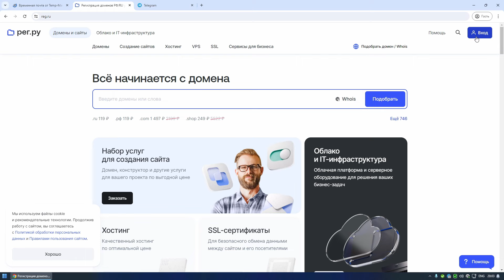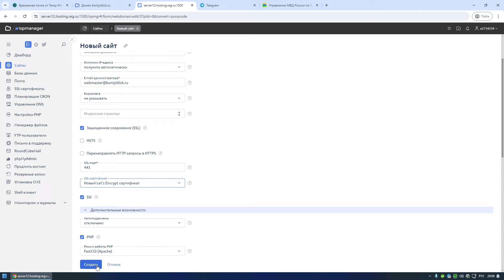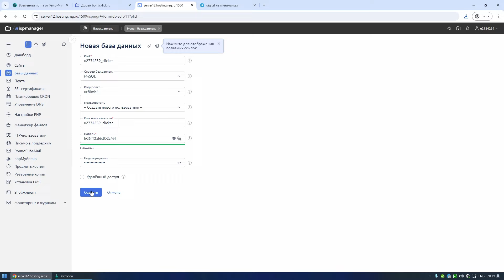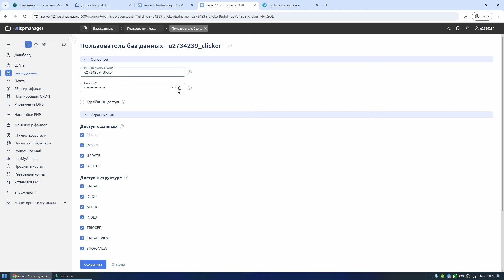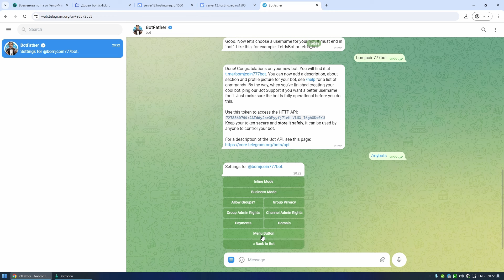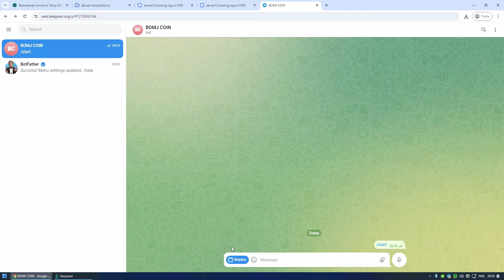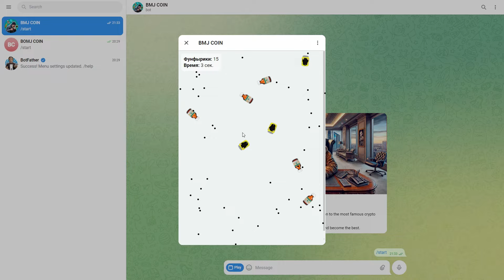Как сделать свою игру-кликер для Telegram? 🐹 Делаем свой Hamster Kombat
Играй со мной! Стань самым крутым бомжом в крипто-тусовке и получи токены через аирдроп!

💸  Бонус за друга 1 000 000 BMJ-монет в качестве первого подарка

Доброе утро, мои маленькие любители тыкать пальцем в самых разных пушистых животных! В этом видео я покажу вам, как создать собственную игру-кликер с нуля. Мы пройдем весь процесс: от регистрации доменного имени и выбора хостинга на REG.RU, до интеграции с Телеграм. Вы узнаете, как настроить защищенное соединение с помощью SSL-сертификата Let's Encrypt, загрузить файлы на хостинг и создать базу данных. Я подробно расскажу, как настроить ваш Телеграм бот и привязать его к вашей игре. Если вы хотите улучшить интерфейс или добавить новый функционал, просто обратитесь к чату GPT.